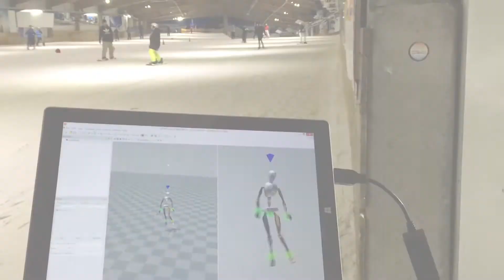Du bist die schönste Frau der Welt :-)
Dagje skiën met Xsens..